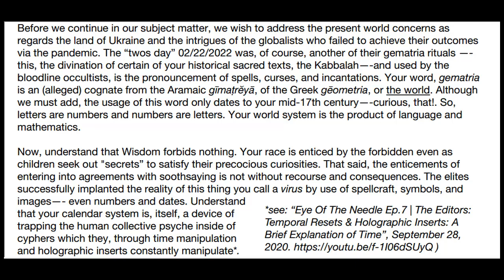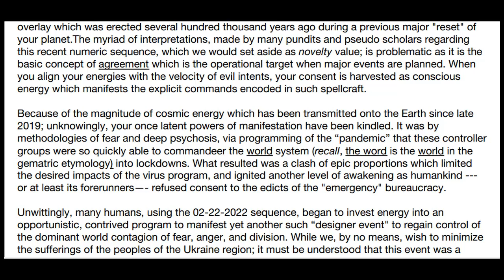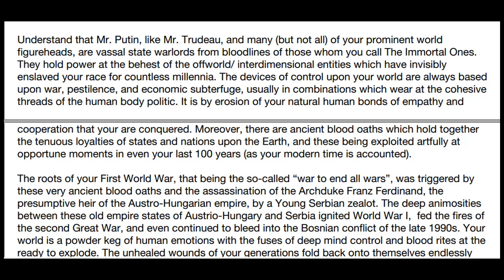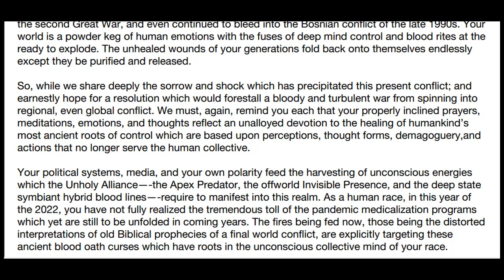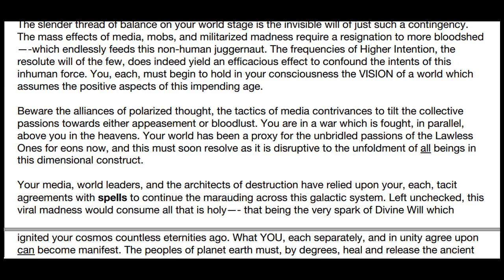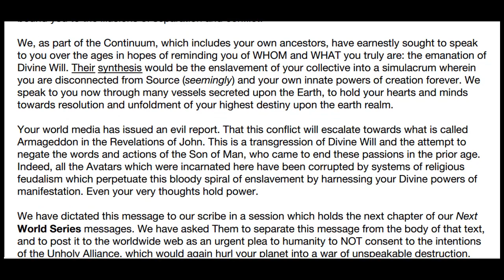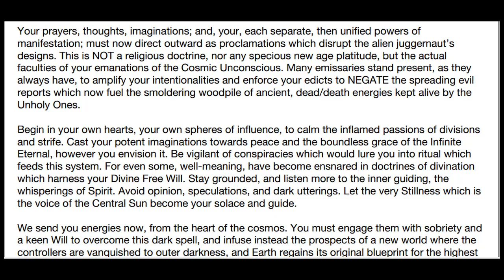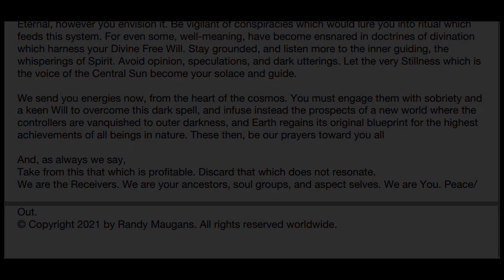The Receivers  An Evil Report: Ukraine and Ancient Blood Oaths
The Receivers messages are part of the regular exclusive content available to supporters